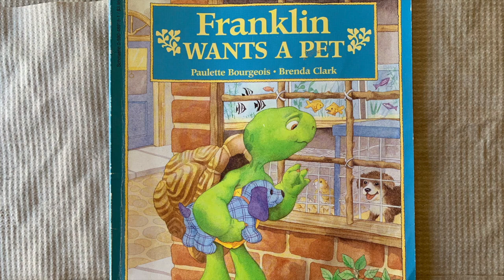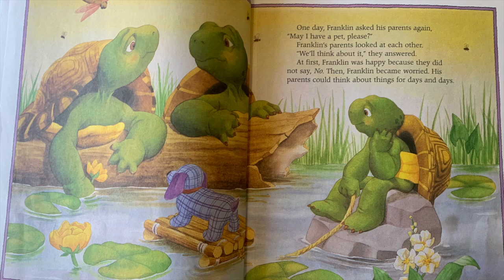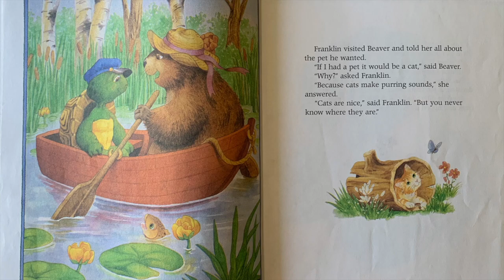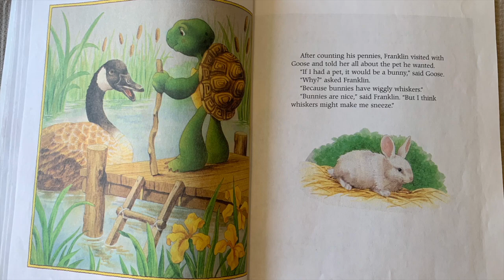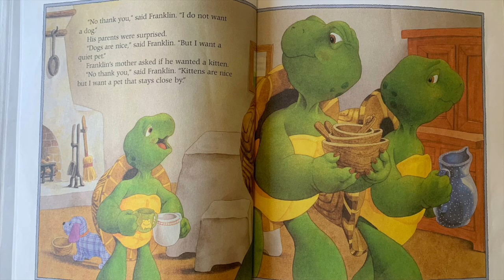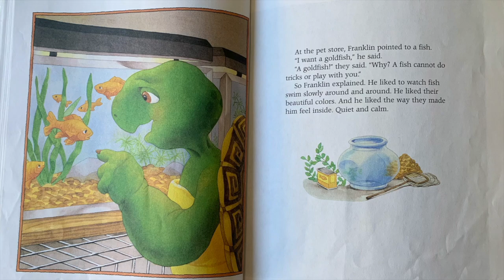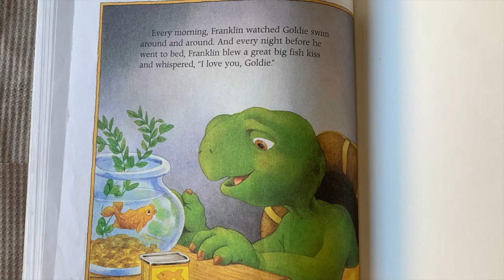Children's Book Read Aloud: FRANKLIN WANTS A PET by Paulette Bourgeois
Franklin has wanted a pet ever since he was younger. Every time he has asked his parents, they have said no. but one day, they say yes! What kind of pet will Franklin get? Read to find out!

FRANKLIN WANTS A PET
Written by Paulette Bourgeois
Illustrated by Brenda Clark

Please support the authors and publishers of the books I read by purchasing your own copy for your classroom or home library!

Welcome to "Read! with Miss K", where I read children's books aloud for the education and entertainment of young children. There will be a wide selection of books for children pre-school age all the way through middle and upper Elementary age levels. Teach, Reach, and Celebrate Learning aims to help families and their children celebrate the joy that comes from reading and continuous education!